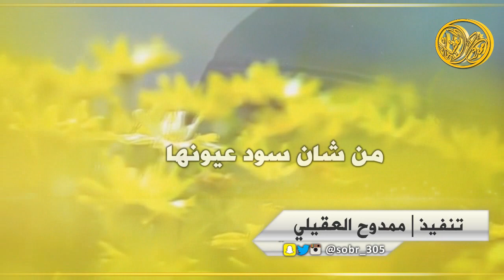شيلة لعيونها كلي فدا || كلمات بخيت الرويتعي || اداء بدر العقيلي HD 2017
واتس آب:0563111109